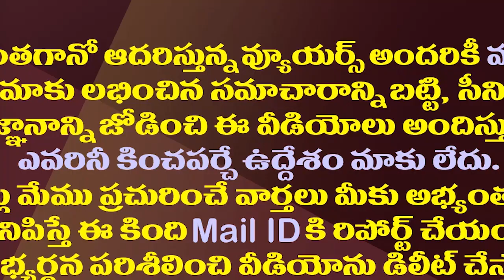సింగర్ మంగ్లీకి జగన్ బంపరాఫర్..ఏకంగా ఆ కీలక పదవి| Singer Mangli Appointed As An Advisor For SVBC